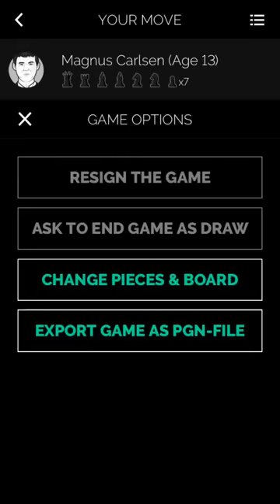Magnus Carlsen (Age 13) vs GM Huschenbeth | Play Magnus App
I play against the younger self (age 13) of World Champion Magnus Carlsen in his app "Play Magnus" in which a computer engine simulates Carlsen's playing strength at different ages.

Christopher Gibbons
Karol Lalla
Carlos Santos
Mario Guevara Rodriguez
Stefan Lang
Dusty
Kevin Kane
Park Seung-bin
Joel Lecorre
David Borgognoni
Ali
Yannek Nyenhuis
Miguel Costa
Benjamin Vella
Yevgeny Levanzov
Lukas Klier
Luc Bourbonnais
Martin Bergmann

Niclas Huschenbeth (born February 29, 1992 in Hann. Muenden) is a German Chess Grandmaster. Huschenbeth learned how to play chess at the age of five and participated in youth chess tournaments. He was awarded the title of International Master in 2008 and the Grandmaster title in 2012. At age 18, he achieved his most notable success, becoming the youngest German Champion in history. He has played 52 times for the German national team and participated in two chess olympiads. Currently, Huschenbeth studies psychology at the University of Maryland, Baltimore County and plays for the university's chess team.